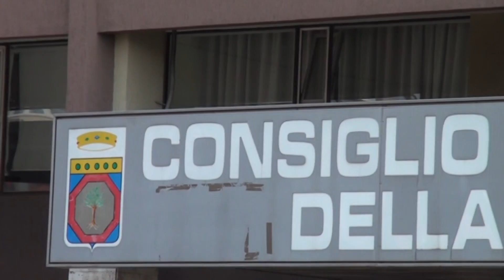Bilancio di previsione regionale, Piemontese: "Non aumentiamo le tasse"